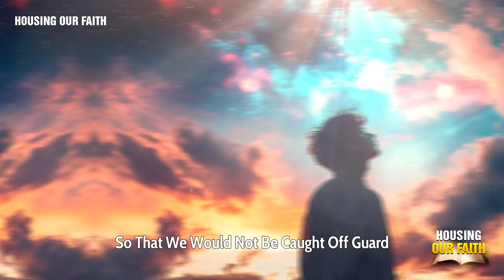3 Urgent EndTimes Bible Prophecies Are Happening, The Mark Of The Beast Is Already Among Us!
3 Urgent EndTimes Bible Prophecies Are Happening, The Mark Of The Beast Is Already Among Us!
Are we witnessing the final days? The Bible's ancient prophecies are unfolding before our eyes. From the rise of deceptive false prophets to a society plunging into moral chaos, and the looming threat of global control through the Mark of the Beast-these are not just warnings for the future but urgent realities of our present. Join us as we uncover the truth behind these chilling prophecies and prepare for the spiritual battle ahead. The time is now; don't be caught unprepared!